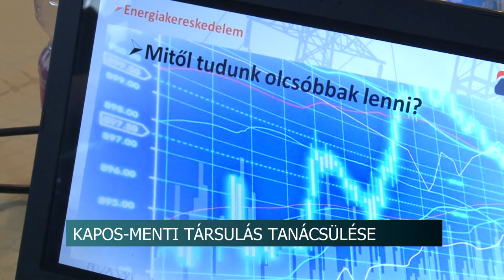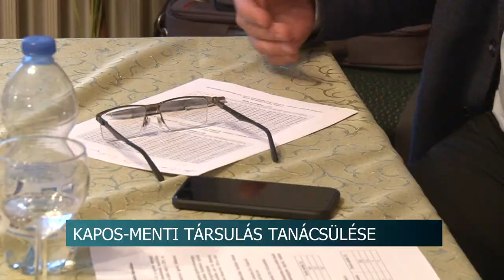Gyulajon ülésezett a Kapos-menti Terület- és Vidékfejlesztési Társulás 20200213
Gyulajon ülésezett a Kapos-menti Terület- és Vidékfejlesztési Társulás. A tagok többek között elfogadták az idei költségvetést, valamint megszavazták a közösen fenntartott, a szociális ellátásokat biztosító Kapos-menti Segítő Kéz Alapszolgáltató Intézmény költségtervét is.